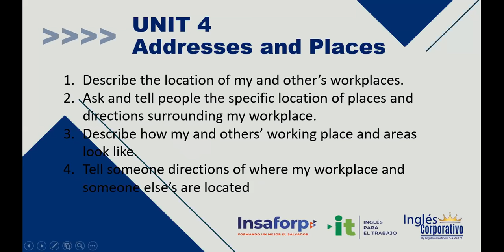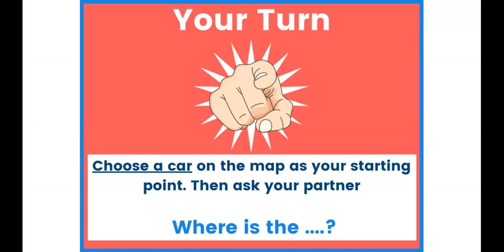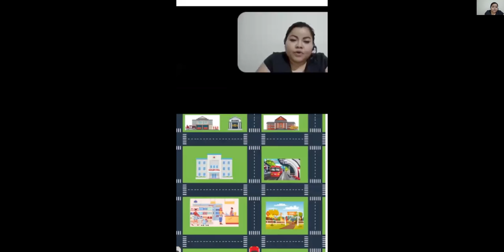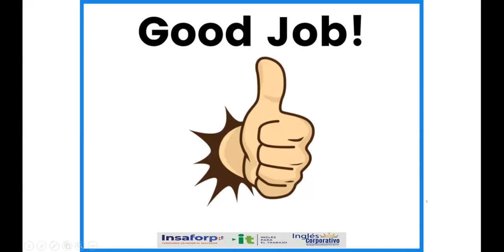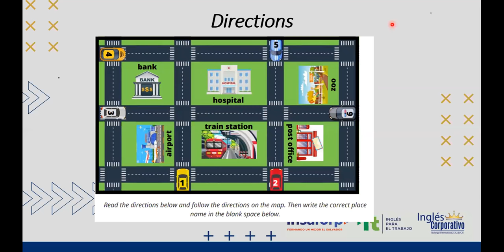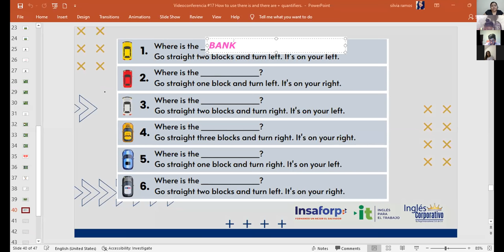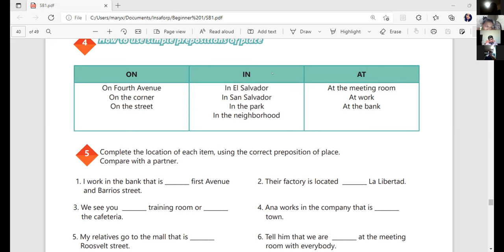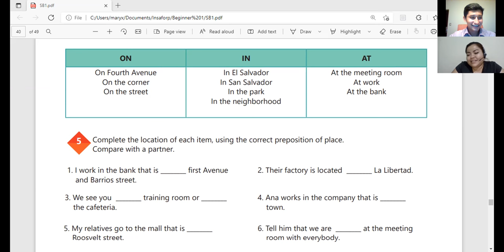Ingles Corporativo-Videoconferencia #17 How to use there is and there are + quantifiers.